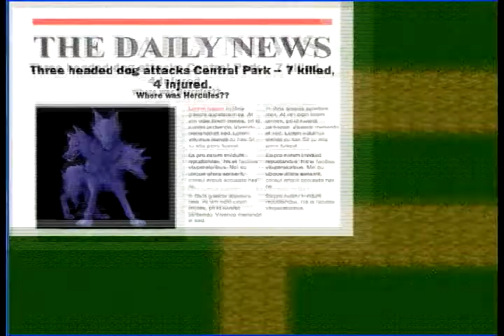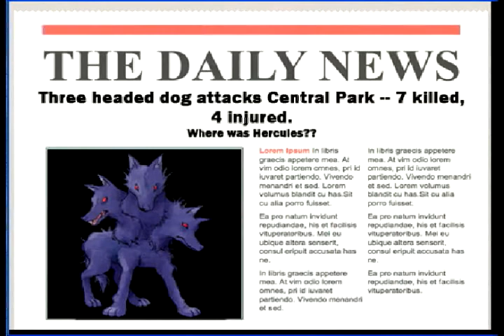Hercules in New York - The Game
Hercules like you've never seen him before!